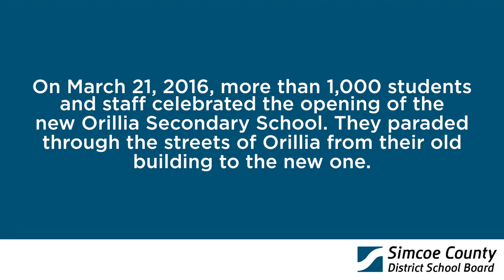Orillia Secondary School move-in day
Students walked to their brand new school building on March 21, 2016. Orillia Secondary School is located at 250 Collegiate Drive in Orillia.